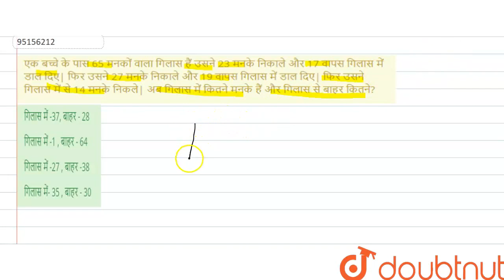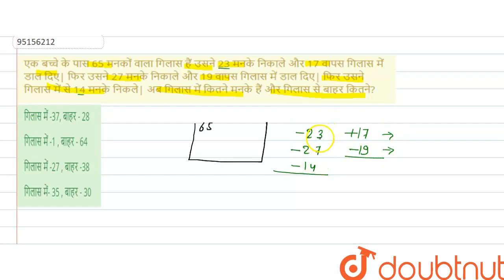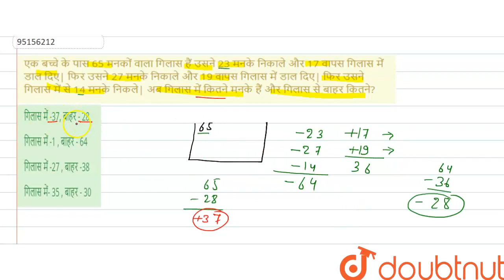एक बच्चे के पास 65 मनकों वाला गिलास हैं उसने 23 मनके निकाले और 17 वापस गिलास में डाल दिए| फिर उस...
एक बच्चे के पास 65 मनकों वाला गिलास हैं उसने 23 मनके निकाले और 17 वापस गिलास में डाल दिए| फिर उसने 27 मनके निकाले और 19 वापस गिलास में डाल दिए| फिर उसने गिलास में से 14 मनके निकले| अब गिलास में कितने मनके हैं और गिलास से बाहर कितने?
Class: 14
Subject: REASONING
Chapter: अंकगणितीय प्रशन
Board:GOVT

👉 Have Any Query? Ask Us.